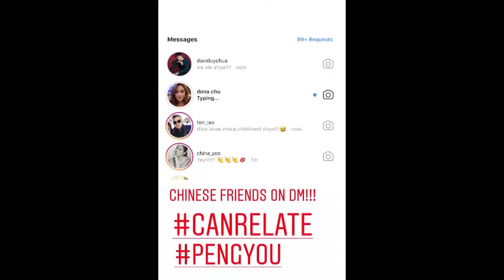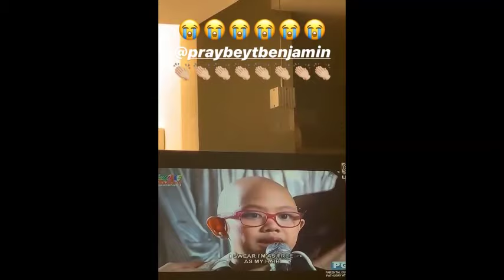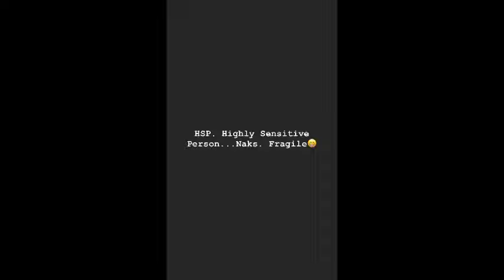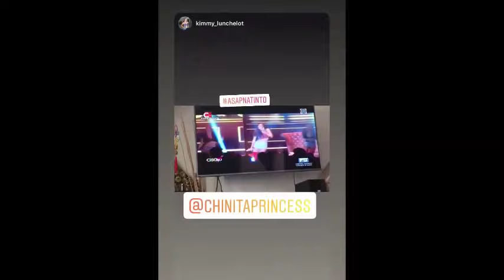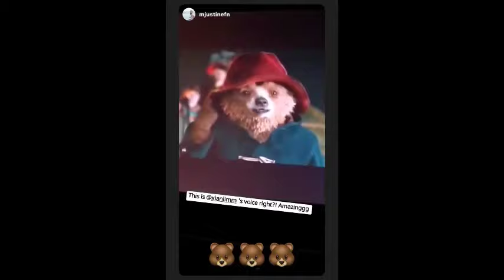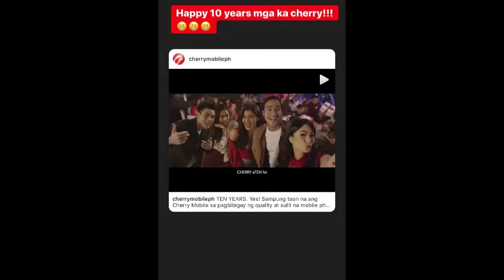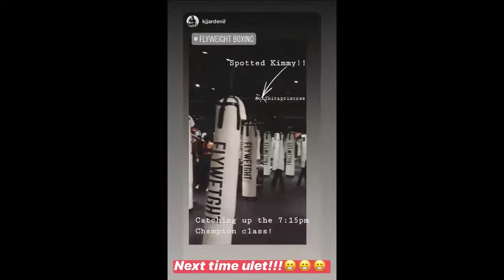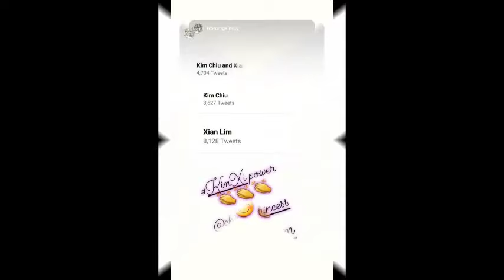KimXi weekly Instagram Stories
CREDITS:
Kim Chiu

C/o pic and videos to all kimxi family fans and friends na di ko nabanggit…thank you
Thank you my other youtube channel